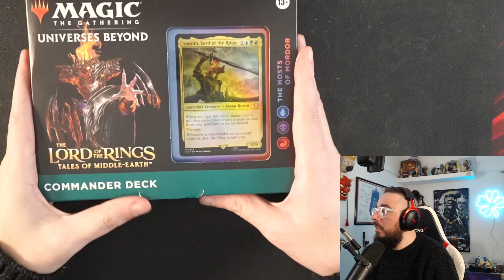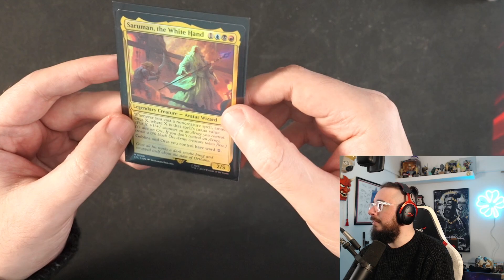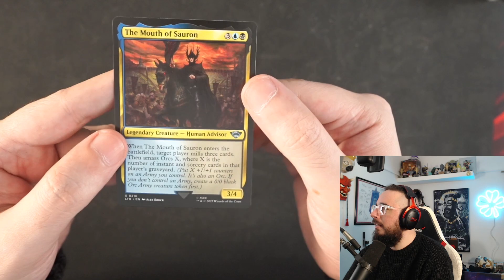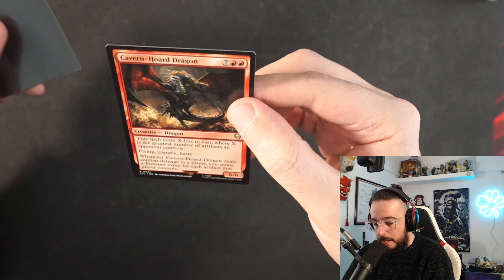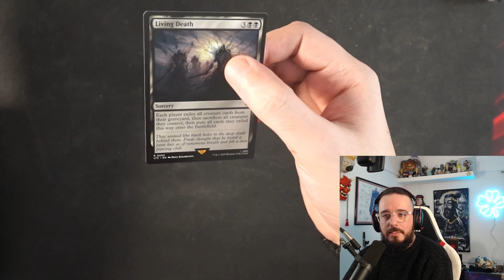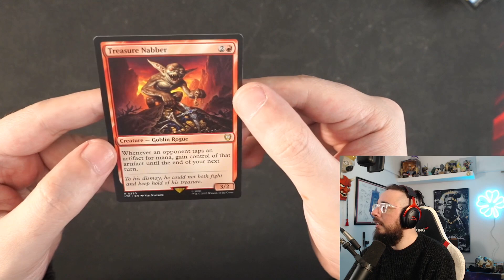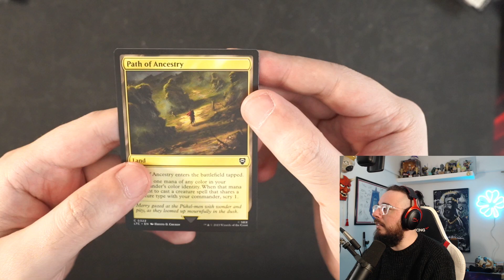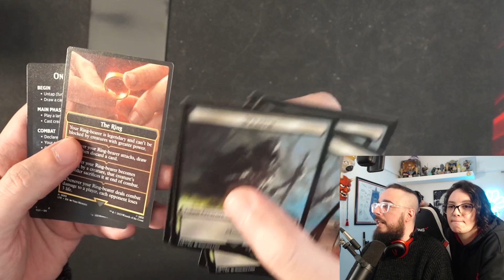ABRIMOS MAZO COMMANDER THE HOSTS OF MORDOR -MAAGIC THE GATHERING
Duende abre la edición de commander de el señor de los anillos en esta cuarta y ultima  parte las huestes de mordor SARUMAN Y SAURON  son las cartas principales